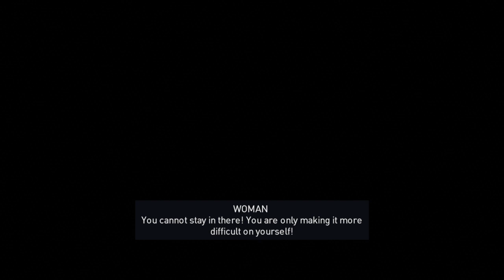Assassin's Creed Origins part 15